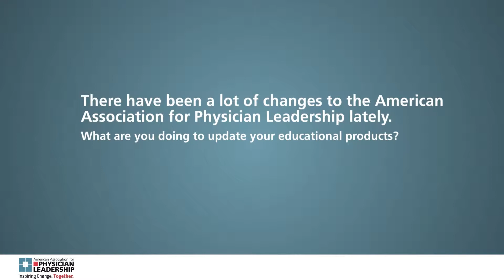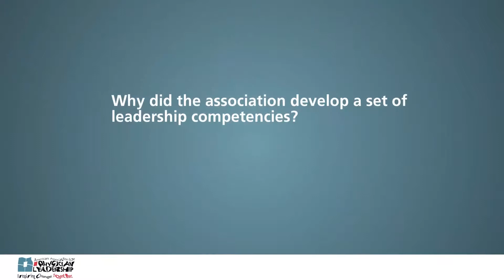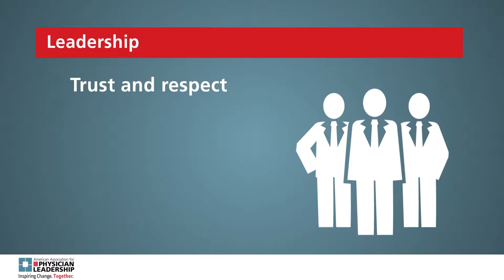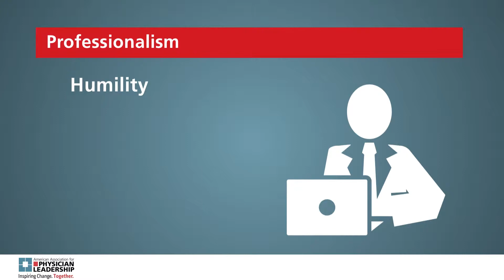The 16 Competencies